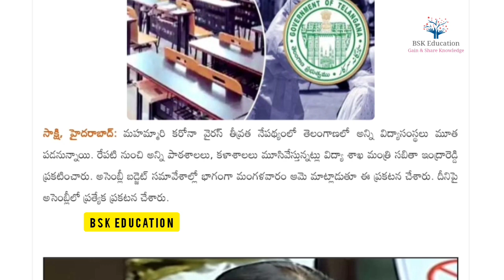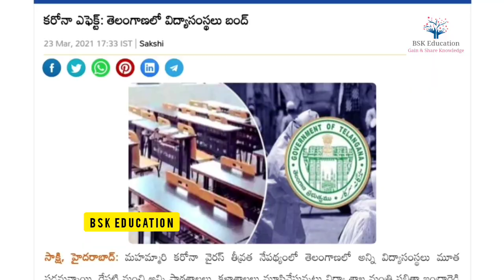💥తెలంగాణలో అన్ని విద్యాసంస్థలు బంద్ | TS All schools colleges closed 2021 today news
BSK Education